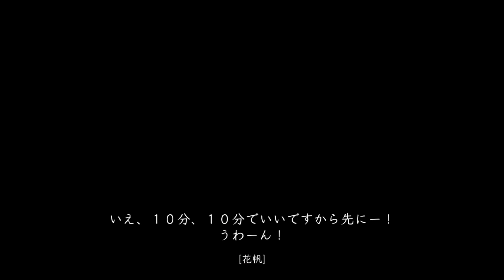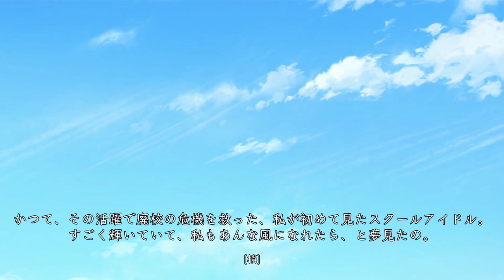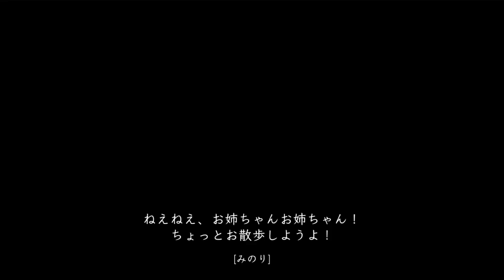【蓮ノ空】リンクラ ストーリー 第3話（4/15更新分）｜ 活動記録 2023 April （4月） 第3話 Part 1 ~ 5 + 幕間 まとめ 【Link! Like! ラブライブ!】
▼リンクラ 第1話 ＆ ストーリー動画一覧

0:00:00 Part 1
0:12:31 Part 2
0:24:39 Part 3
0:35:31 Part 4
0:46:06 Part 5
0:57:06 幕間

日野下花帆 楡井希実
乙宗梢 花宮初奈
村野さやか 野中ここな
夕霧綴理 佐々木琴子
大沢瑠璃乃 管叶和 菅叶和
藤島慈 月音こな

μ's ラブライブ！サンシャイン！！ Aqours アクア  虹ヶ咲学園スクールアイドル同好会 虹ヶ咲 ラブライブ！スーパースター!! Liella!! リエラ にじよん リエラジ ラジオ  コットンキャンディえいえいおー
高海千歌 伊波杏樹 桜内梨子 逢田梨香子 松浦果南 諏訪ななか 黒澤ダイヤ 小宮有紗 渡辺曜 斉藤朱夏 津島善子 小林愛香 国木田花丸 高槻かなこ 小原鞠莉 鈴木愛奈 黒澤ルビィ 降幡愛
高咲侑 矢野妃菜喜 上原歩夢 大西亜玖璃 中須かすみ 相良茉優 桜坂しずく 前田佳織里 朝香果林 久保田未夢 宮下愛 村上奈津実 近江彼方 鬼頭明里 優木せつ菜 楠木ともり エマ・ヴェルデ 指出毬亜 天王寺璃奈 田中ちえ美 三船栞子 小泉萌香 ミア・テイラー 内田秀 鐘嵐珠 法元明菜
伊達さゆり 澁谷かのん Liyuu リーユー 唐可可 クゥクゥ 岬なこ 嵐千砂都 ペイトン尚未 平安名すみれ 青山なぎさ 葉月恋 鈴原希実 桜小路きな子 薮島朱音 米女メイ 大熊和奏 若菜四季 絵森彩 鬼塚夏美

お借りした素材（敬称略）：
効果音ラボ
On-Jin ～音人～
魔王魂
DOVA-SYNDROME
COEIROINK
COEIROINK:涙目コロン